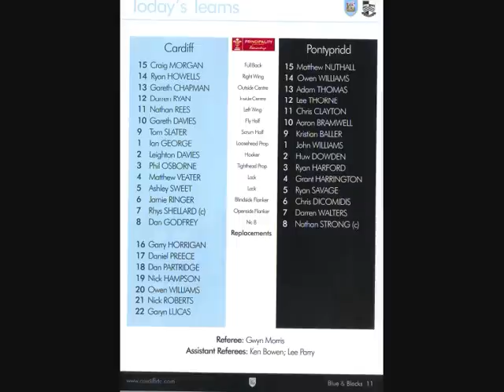02 Cardiff V Pontypridd - 31st October 2009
Top of the form

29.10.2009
Just two weeks after Ponty faced up to Swansea in a similar scenario, the Premiership fixture list has thrown up another first versus second tie which once more underlines the competitive nature of the semi pro league.

Pontypridd travel to face age-old rivals Cardiff on Saturday 31st October, the game at the Arms Park kicking off at 2:30pm.

Having strung together five impressive wins on the trot, Ponty currently claim top spot in the Premiership, with reigning champions Cardiff on a surge to second position, their latest achievement being a fine away win at Neath last Sunday.

Undoubtedly the two opposing teams are on top form, with all to play for in the battle for league supremacy. The game stands out in its own right as a titanic contest, even without the long history of Valleys v Big City rivalry between the two clubs.

The Pontypridd selection policy for the Cardiff game has been affected by injuries and by regional call-ups.

Unable to make the cut following late fitness test are centre Dafydd Lockyer (groin / knee), winger Lewis Williams (ankle) and flanker Darren Waters (calf). The front row trinity of Sam Hobbs, Rhys Williams and Pat Palmer are on regional duties, the former two for the Blues and the latter on permit for the Dragons.

Matthew Nuthall slots in at full back, with the versatile Adam Thomas moving to centre, and the exciting young pairing of Dean Gunter and Rhys Downes continuing at half back.

Up front, prop Stuart Williams makes his comeback appearance from injury, with influential flanker Wayne OConnor also passed fit to play.

The Pontypridd team selected to face Cardiff is as follows:

15.Matthew Nuthall. 14.Owen Williams. 13.Gavin Dacey. 12.Adam Thomas. 11.Chris Clayton. 10.Dean Gunter. 9.Rhys Downes.

1.Stuart Williams. 2.Huw Dowden. 3.Ryan Harford. 4.Chris Martenko. 5.Ryan Savage. 6.Chris Dicomidis. 7.Wayne OConnor. 8.Nathan Strong  cpt.
Subs: John Williams; Tom Hetherington; Grant Harrington; Rhys Lloyd; Kristian Baller; Aaron Bramwell; Gary Williams.